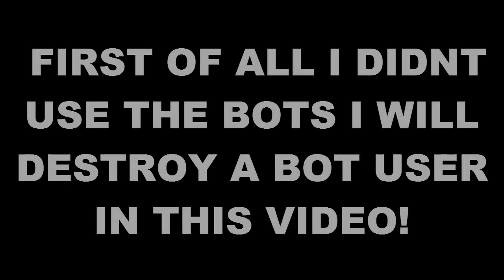Agario Hacked - INSANE 9999 BOTS IN AGARIO // DESTROYING BOT USER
Hope you guys enjoyed the video!
500 Likes?
10000 Views?

How do i join the chat?

What is the tag?
ℍℤΩ✿NAME